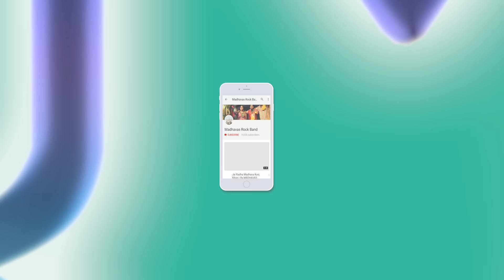कन्हैया कन्हैया पुकारा करेंगे - आँसू नहीं रोक पाएँगे - कृष्ण के विरह में - माधवास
Click here to Listen to this audio on All Audio Platforms (Ex: Spotify, iTunes, Gaana etc)

कृपया अपने सुझाव दीजिए, विडीओ को पसंद कीजिए और अपने मित्रों एवं परिवार के साथ साँझा भी कीजिए

हमें आपके प्रोत्साहन की आवश्यकता है, आप हमें किसी भी प्रकार की धन राशि भेज सकते है, ताकि हम औरे भजनस बना सकें। अपना योगदान देने के लिए इस लिंक पर क्लिक करें

विशेष धन्यवाद इन सभी का जिन्होंने योगदान दिया इस भजन को बनाने के लिए  -
Sourav Singh, Anapayan Kanthapilai, Steve Torrence, Olga Belan, Pradeep Behl

CREDITS :
Song : कन्हैया कन्हैया पुकारा करेंगे - आँसू नहीं रोक पाएँगे - कृष्ण के विरह में - माधवास
Music Composer- Nirdosh Sobti
Music Label/Publisher  : Madhavas Rock Band

Singers : Shri Arjun Jaipuri Ji
                Nirdosh Sobti        (Navkisore Nimai Das)
                Neha Behl              (Nandrani Gopi Devi Dasi)
                Naam Bhakti Devi Dasi (Namrata Sobti)
                Rounaq Malhotra

Musicians:  Nitin Namdev Shinde (Keyboard)
                     Namabhakti Devi Dasi (Bass Guitar)
                     Nikhil Singh (Djembe)

Director/D.O.P/Editor/Color Grading - Braj Kishore Das
Asst. D.O.P - Nishant Jha
Asst. Editor - Vishal Late
Costumes/Make-up - Nandrani Gopi Devi Dasi (Neha Behal)
Madhavas Production House

Location Courtesy - H.G Janamashtami Prabhu - Srinath Ji Dham (Gaushaala) Contact - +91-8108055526

Watch Other Music Videos OF "Madhavas Rock Band"